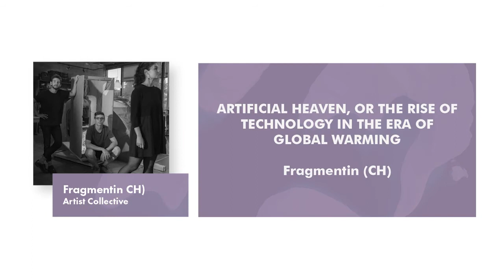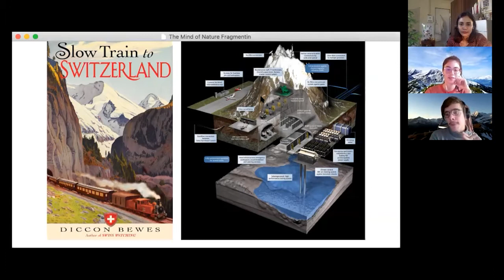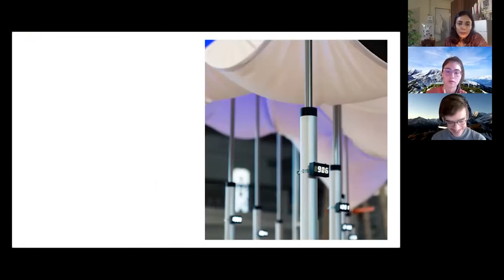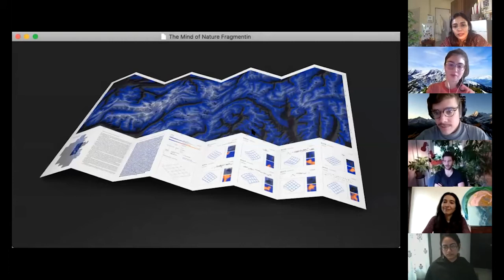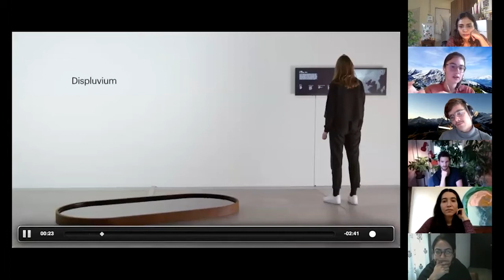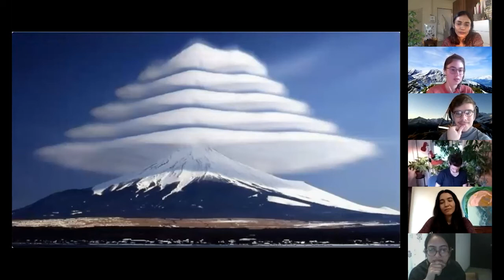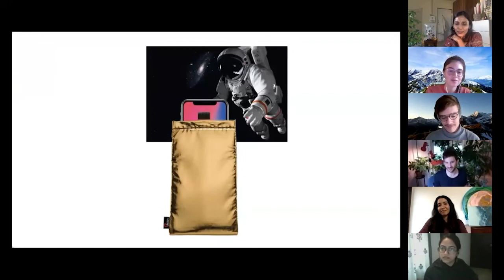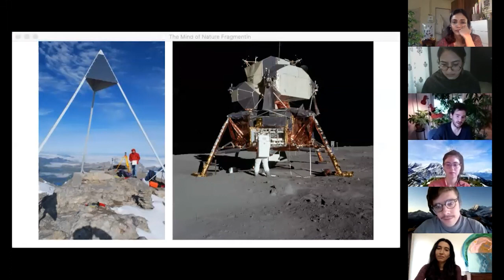Artificial heaven or the rise of technology in the era of global warming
Spread over 2 days in Nov 2020, Critical Conditions - The Mind of Nature was hosted as an online human library exploring ecology through 20 candid conversations with diverse topics between environmental experts, lovers and actors in a direct conversation with audience members.

Fragmentin
Artist Collective